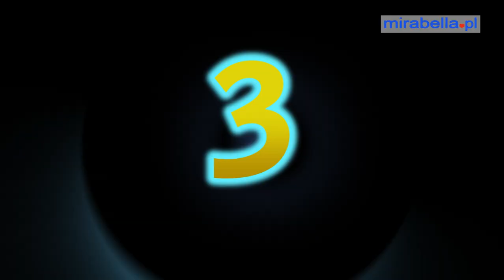Top 10 Żenujących tekstów w klubie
Zbiór zasłyszanych tekstów które powalają i są natychmiastowymi cockblockerami.

Pomysł i reżyseria - Grzegorz Barański
Kamera - Jerzy Łapiński
Montaż - Marcin Jabłoński